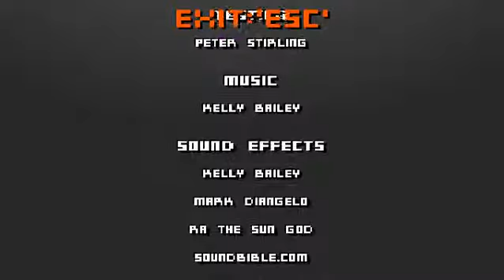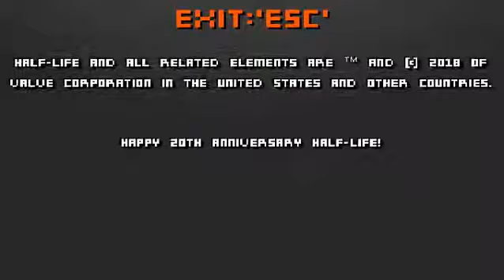Block Mesa v1.0 #2 - И это вся демка.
Block Mesa - 2D ремейк оригинального Half-Life. Ещё один день в офисе, думали вы... пока ваш эксперимент не взорвется прямо на ваших глазах. Теперь, когда инопланетяне проникают сквозь стены, отряд военных убивает всё в поле своего зрения, а ваши коллеги разорваны в клочьях, вы пытаетесь остаться в живых. Куда вы должны пойти? Кому вы можете доверять? Сможете ли вы понять всё это, прежде чем станет поздно? (Сводка из оригинального выпуска Half-Life от 1998 года)
На развитие моего канала: